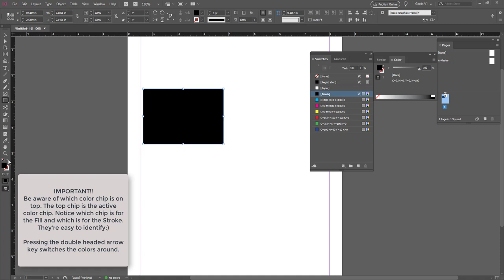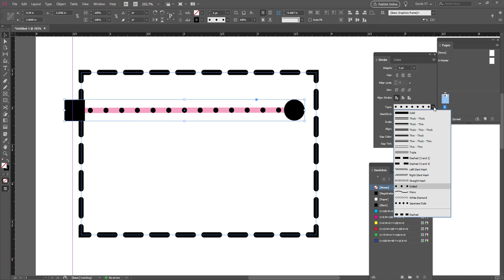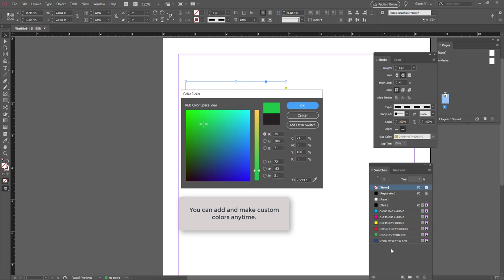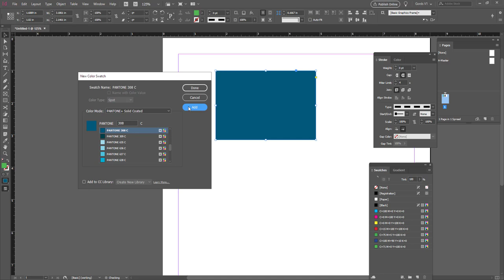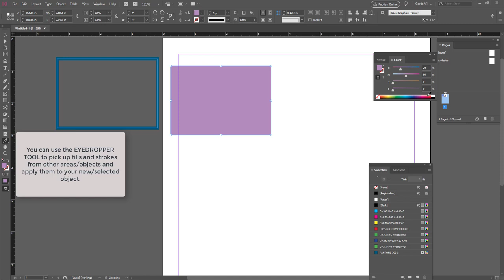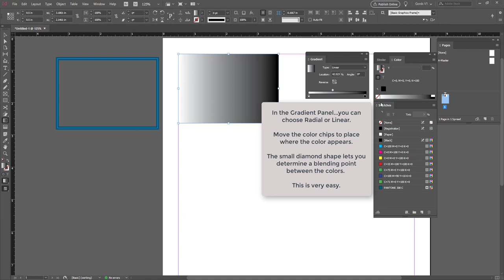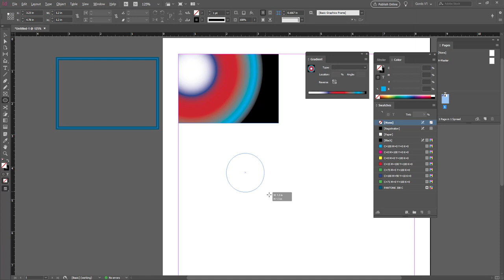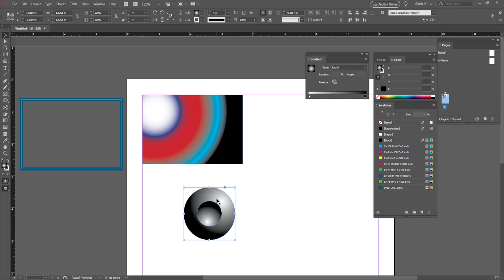INDESIGN -- Project support file: Strokes, Fills, Gradients and Swatches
INDESIGN

TOPIC: Strokes, Fills, Gradients and Color Swatches.

This video is intended to be a VERY BRIEF "getting started" visual introduction to creating and working with Strokes, Fills, Gradients and Color Swatches.

For more detailed and comprehensive information consult the InDesign help file or your Instructor.